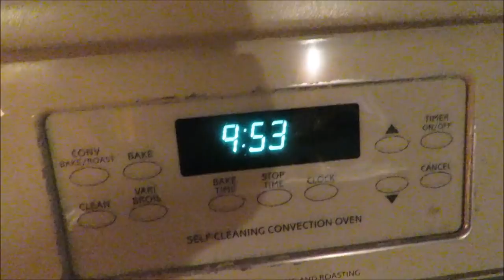WHERE I FIRST STARTED MY DAIRY HERD! and CUTTING SOME TIMBER - Devin Boehm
I show where I first started my dairy herd and raised my first three calves. Me and my friend went to cut some timba for a friend that lets us hunt on his land!